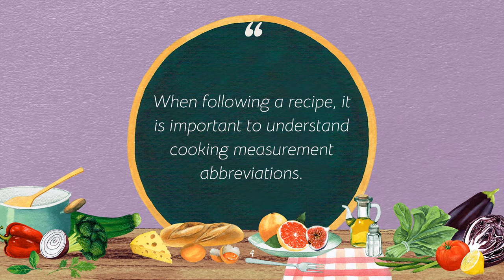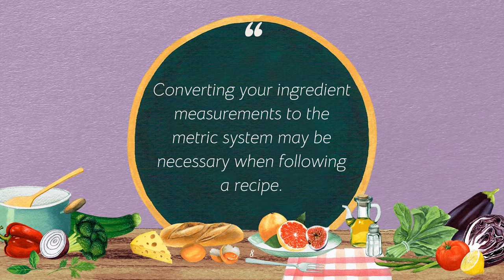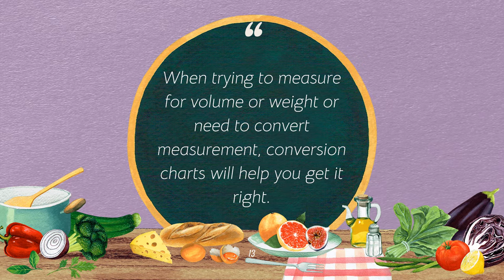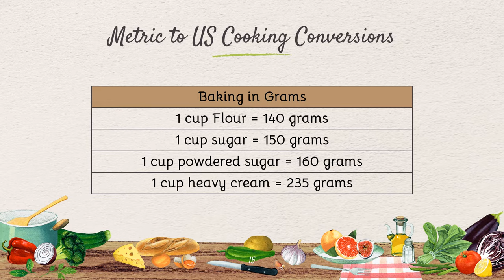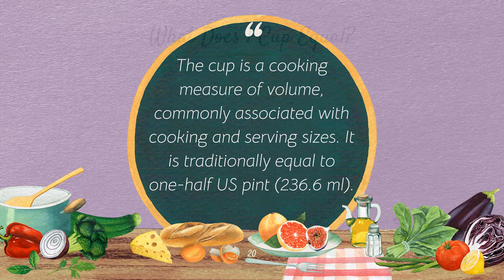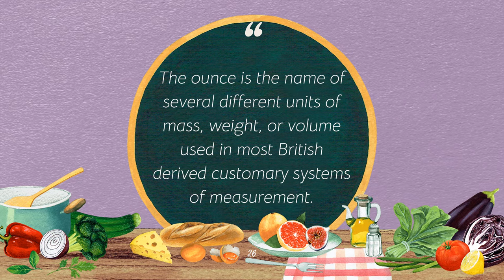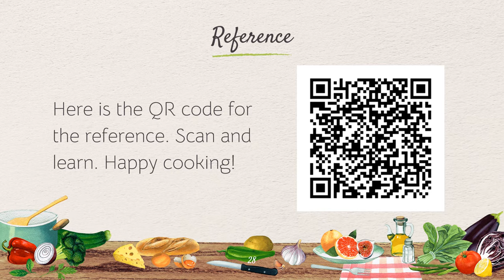BASIC COOKING MEASUREMENTS AND CONVERSION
Presentation in TLE subject.